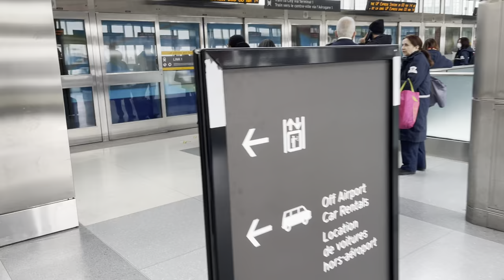Toronto Pearson Airport LINK Ride from Viscount Parking to Terminal 1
I used to ride on the LINK train in Fall 2008.